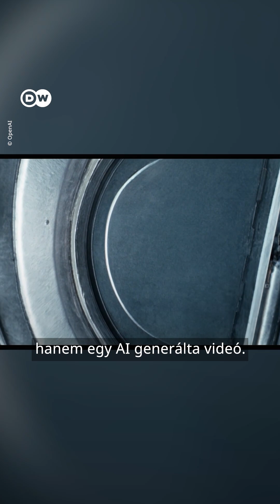Szövegből videó AI segítségével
Pár szó is elég egy videó előállításához a mesterséges intelligenciának: az OpenAI Sora nevű eszköze maximum 60 másodperces, valósághű videókat generál a megadott kulcsszavakból.